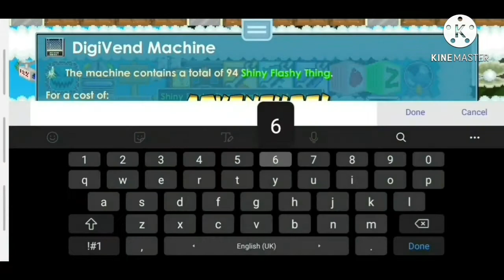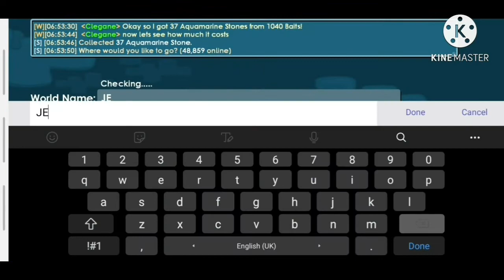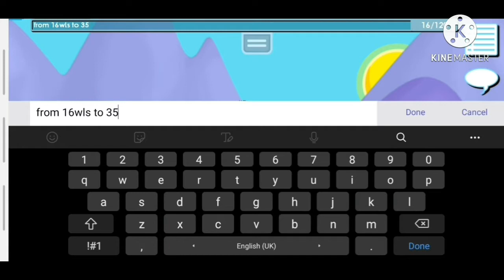GETTING AQUAMARINE STONES STILLPROFITS!? | How to get rich 2020!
In this video I will try if getting Aquamarine Stones still profits in Nov 2020.

Finish the video if you wanna know the answer!!